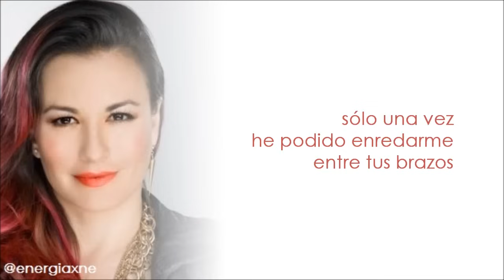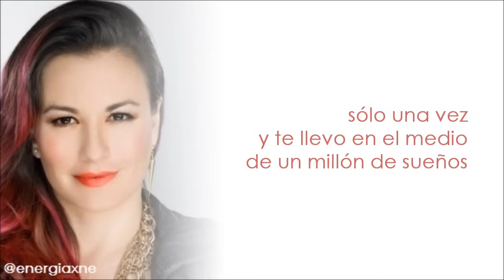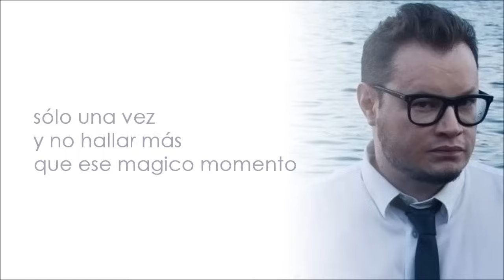Leonel García & María José - Te Besé (con letra)